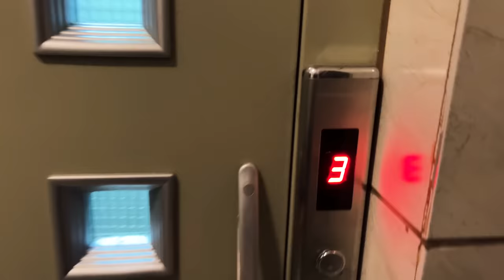The Varied Nature of Iran - تفاوت طبیعت زمستانی فارس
توی این قسمت قرار تفاوت دو منطقه از استان فارس رو باهم ببینیم. اول رفتیم آبشار مارگون توی قسمت شمالی فارس و طبیعت زمستونی و برفی اون رو از نزدیک دیدیم و بعد از اون با فاصله ۲۳۰ کیلومتر سمت غرب استان فارس، رفتیم منطقه کازرون آب و هوای بهاری رو تجربه کردیم و سری زدیم به نرگس زارهای اون منطقه که زیبایی های خاص خودش رو داشت. ایران زیبا پر از شگفتی هست و هر نقطش زیبایی منحصر به خودش رو داره. خیلی خوشحال میشم که ویدیوهارو با دوستای خودتون به اشتراک بزارید.
In this episode, we are going to see how different two areas of Fars Province (Iran) are. First, we went to the Margoon Waterfall, which is located at the north region of Fars Province and saw the snowy and wintry nature of the place, then, we travelled for 230 km towards the west of Fars Province and experienced the vernal weather of Kazerun, and also visited the daffodil fields of the area, which is a beauty of its own. Iran is full of wonders, each region has its own unique beauties. I’d be glad if you share my videos with your friends.

My Equipment:
Zhiyun Smooth Q3
Mavic Mini 3 Pro